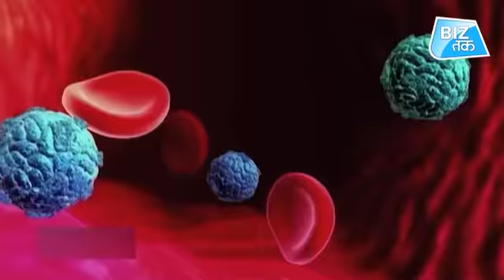कोरोना वैक्सीन का इंतजार खत्म! | Biz Tak